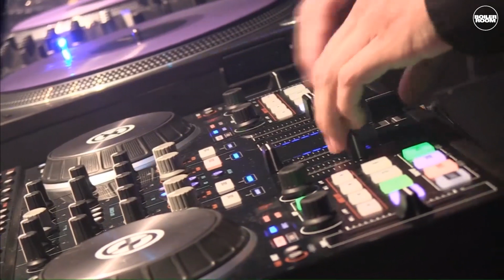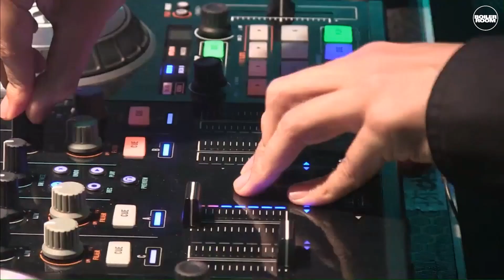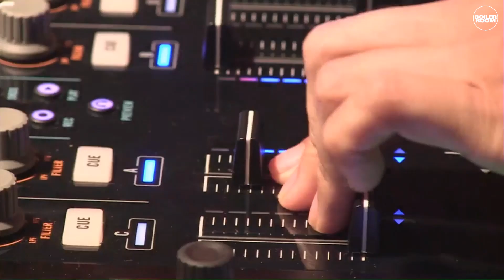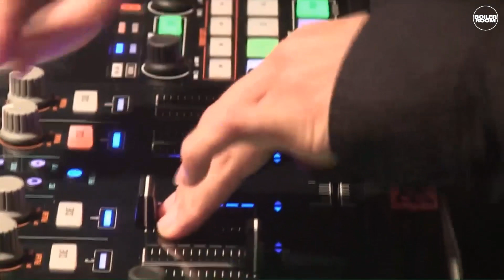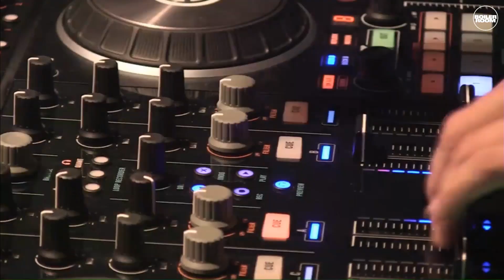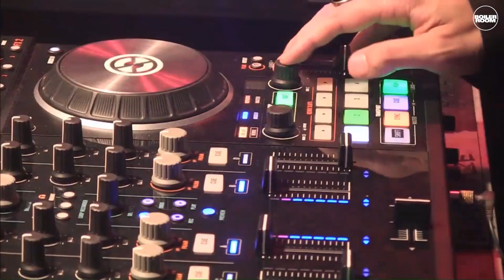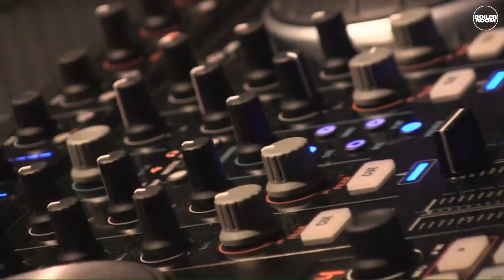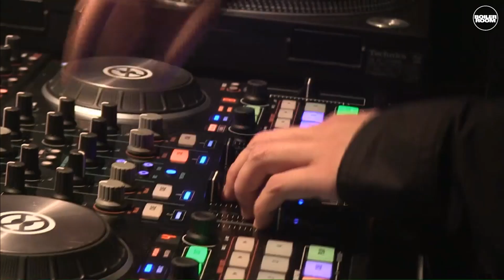Broken Haze Boiler Room Tokyo | Live Set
Ballistic breaks, club ammunition & the biggest smile in the club — check Broken Haze, live from our showcase with Native Instruments in Tokyo.